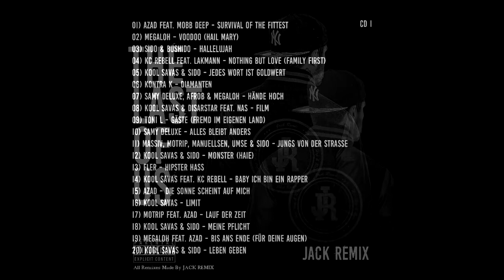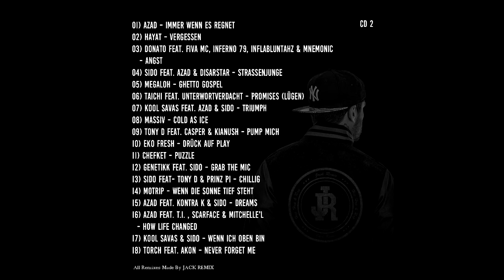Azad feat. Kontra K & Sido - Dreams Remix 2018